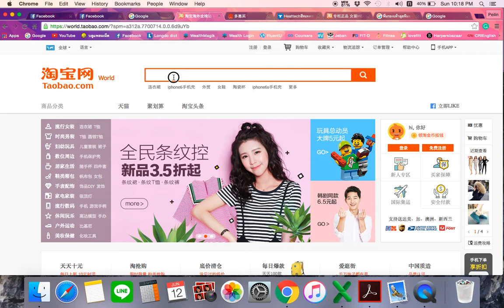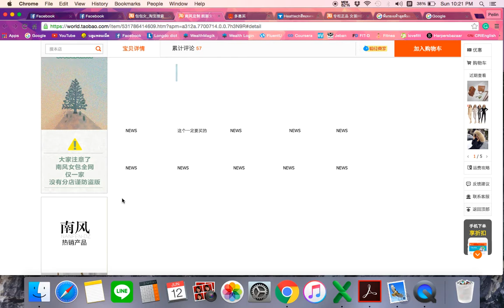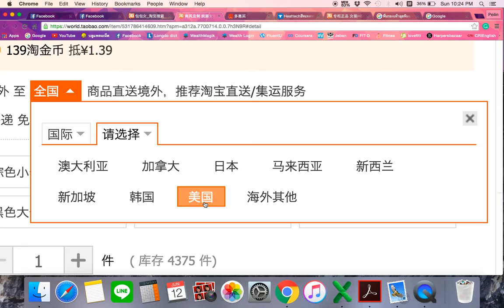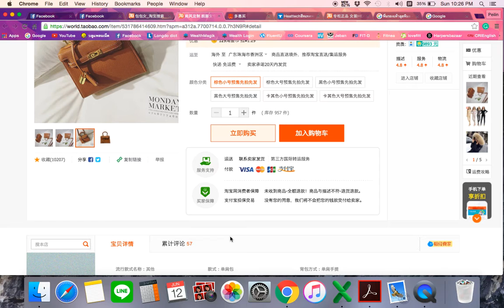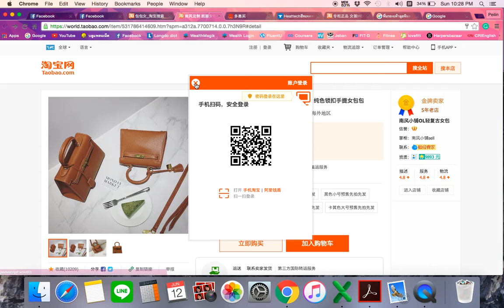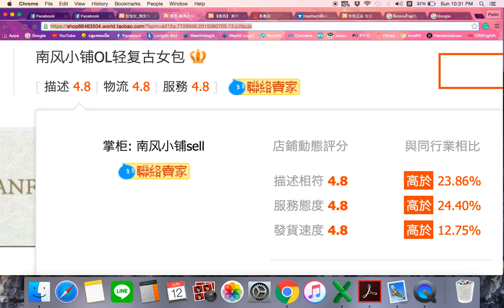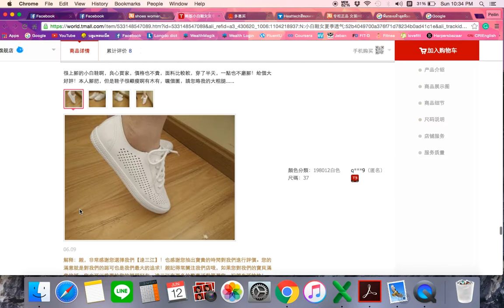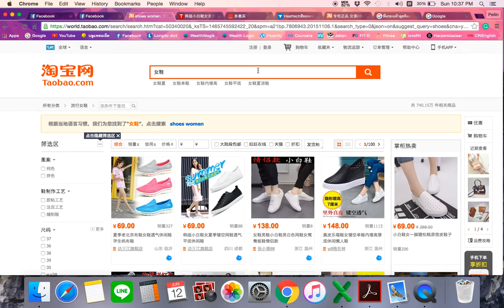สอนวิธีดูสินค้าจาก Taobao คร่าวๆ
ลองอ่านรีวิวสินค้าจากจีน ได้ที่นี่นะคะ